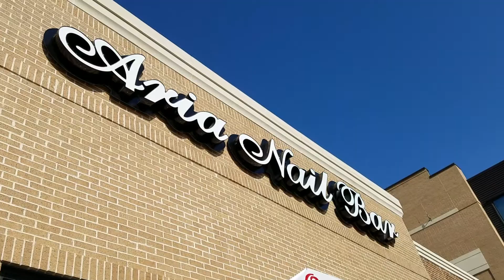Aria Nail Bar Ribbon Cutting